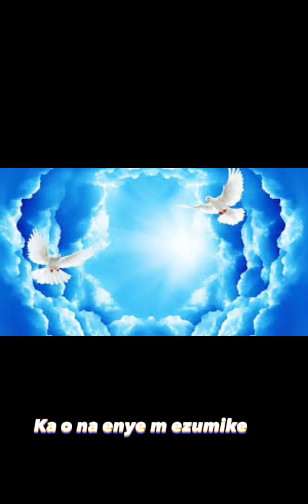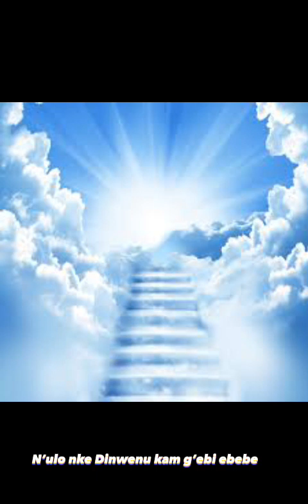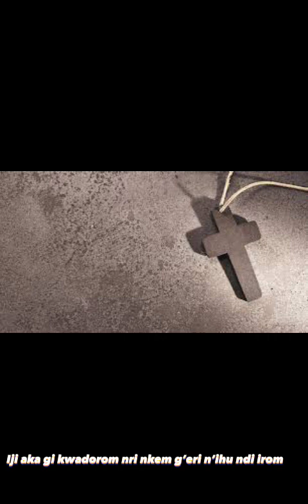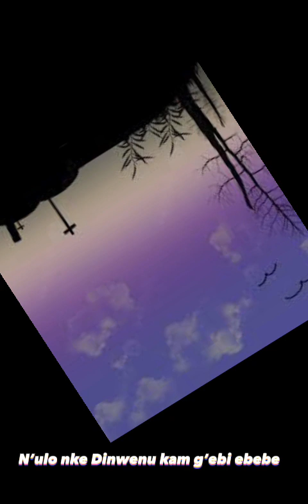N'ULO NKE DINWENU... Fr dsl (It's farewell to God's house)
Farewell song!